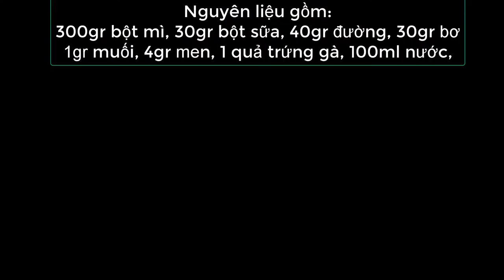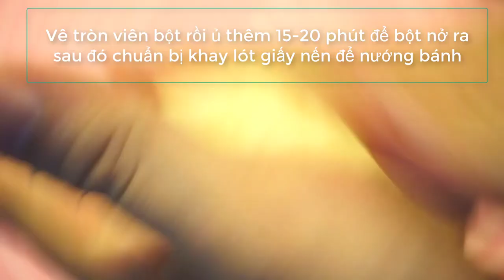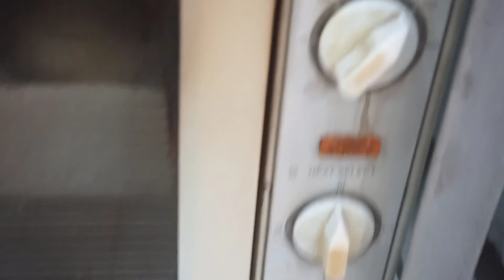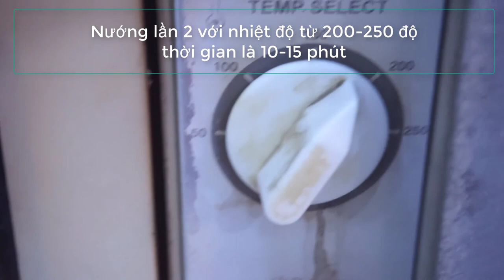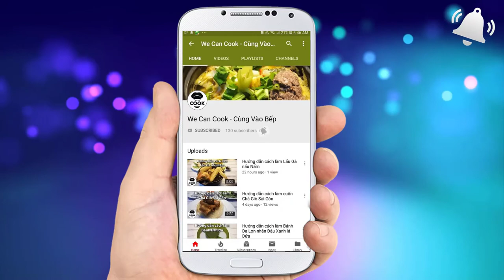CÁCH LÀM BÁNH MÌ BƠ TỎI PHÔ MAI HÀN QUỐC (Garlic Cheese Bread)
Tiếp tục seri bắt trend các món đang hót trong hè này, trong số này mình xin giới thiệu tới cả nhà món ăn rất nóng hỏi thơm giòn béo ngọt. Đó là món Bánh mì Bơ Tỏi Phô Mai Hàn Quốc. Với lớp vỏ bánh giòn rụm bên ngoài thơm lừng hương bơ tỏi, Cắn một miếng bánh là tuôn trào vị beo béo của sốt phô mai chua ngọt. Bảo đảm cả nhà ăn chỉ có ghiền mê mệt món này thôi. Nào cùng vào bếp vớingay nào!

@ Các bước thực hiện:
Bước 1: Hâm nóng nước cùng đường trong lò vi sóng. Sau đó cho men vào để mau nở trong 20-30 phút.
Bước 2: Trộn bột mì, bột sữa, muối, trứng gà cùng hỗn hợp men ở bước 1 vào (nhào máy hoặc nhào tay) đến khi bột mịn thì cho bơ vào nhào đến khi sờ vào bột không dính tay là ok.
Bước 3: Bọc plastic và ủ bột trong 30 phút. Sau đó lấy ra chia bột thành những viên tròn bằng nhau. Ủ thêm 20 phút nữa chờ bột nở thì cho vào khay nướng ở 180-220 độ trong 10-15 phút.
Bước 4: Trong thời gian nướng lần 1, cho các nguyên liệu làm sốt phô mai vào máy đánh trứng đánh hòa tan vào nhau (hoặc dùng muỗng trộn đều). Sau đó cho vào tủ lạnh
Bước 5: Làm sốt bơ tỏi: Cho bơ vào chảo khuấy tan, tiếp cho tỏi vào phi thơm rồi cho trứng đánh tan cùng muối, sữa đặc, mật ong, lá thơm vào trộn đều là xong.
Bước 6: Sau khi nướng lần 1, lấy bánh ra dùng dao chia thành 4-6-8 phần bằng nhau rồi cho sốt kem vào trong và dùng cọ quét lớp bơ tỏi bên ngoài.
Bước 7: Tiếp tục nướng lần 2 ở 200-250 độ trong thời gian 10-15 phút. Bánh thơm vàng thì lấy ra thưởng thức thôi cả nhà!

@ Nguyên liệu gồm:
+ Vỏ bánh:
1. Bột mì số 13: 300gr
3. Nước lạnh: 100ml
4. Trứng gà: 1 quả
6. Muối: 1gr
7. Đường: 40gr

+ Sốt phô mai:
1. Phô mai Cream cheese: 100gr
2. Đường: 10gr
3. Nước chanh: 3ml

+ Sốt bơ tỏi:
1. Tỏi băm: 40gr
2. Bơ: 100gr
3. Trứng gà: 1 trái
4. Lá thyme (parsley): 0,5gr
6. Muối: 1gr